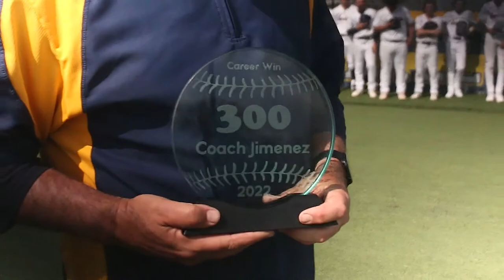Arlington Heights HS Coach Jimenez 300th Win